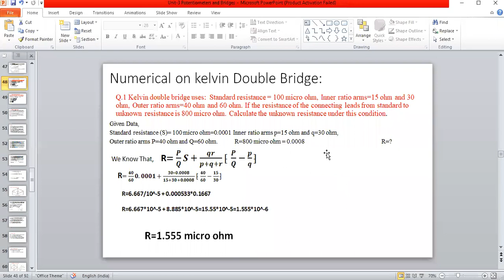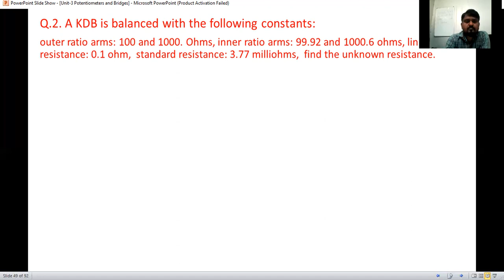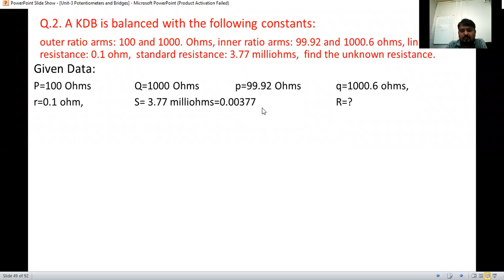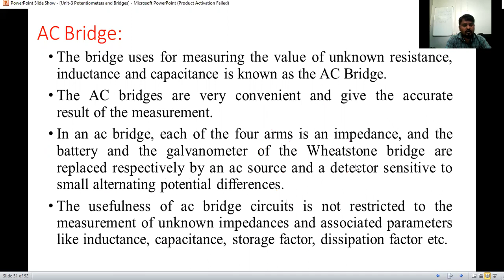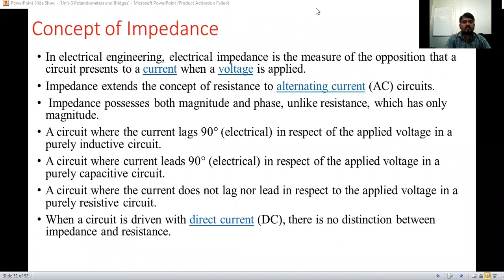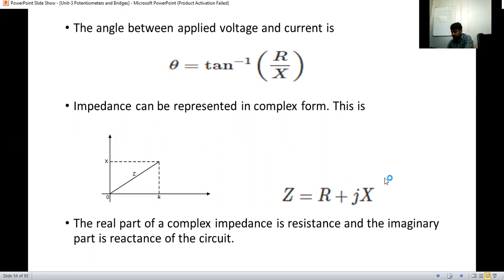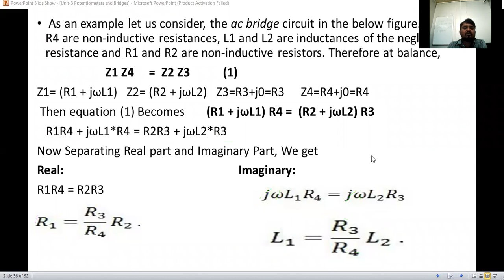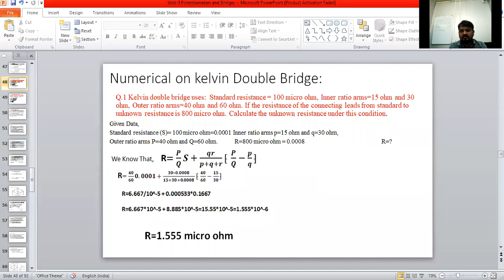03 01 2022 EMI Numericals on KBD and Introduction of AC Bridges